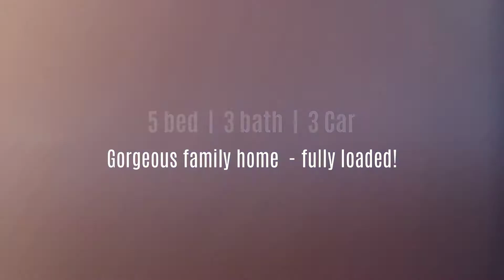3 Breakers Way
McLachlan Partners
Better than buying brand new - impeccable finish & perfectly designed for family living.